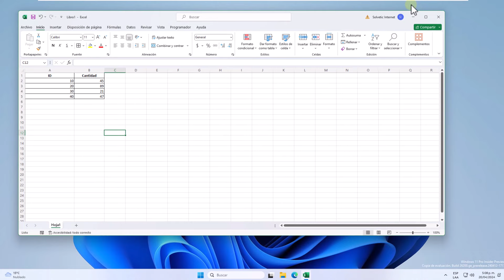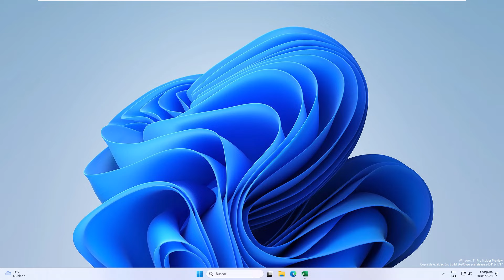Cambiar Ancho de Columna en Excel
En este video-tutorial, exploraremos cómo cambiar el ancho de columna en tus hojas de cálculo de Excel, una tarea básica pero importante para formatear tus datos y mejorar la legibilidad de tu documento.

El ancho de columna en Excel determina cuánto espacio ocupa una columna en tu hoja de cálculo. Ajustar el ancho de columna adecuadamente es crucial para asegurarte de que tus datos se muestren correctamente y puedas trabajar de manera eficiente.

En este tutorial, te mostraremos diferentes métodos para cambiar el ancho de columna en Excel. Aprenderás cómo ajustar el ancho de columna manualmente arrastrando los bordes de las columnas, así como cómo ajustar automáticamente el ancho para que se ajuste al contenido de las celdas. También exploraremos cómo establecer un ancho de columna específico utilizando medidas precisas.

Así que, si estás buscando mejorar la apariencia y la organización de tus hojas de cálculo en Excel ajustando el ancho de columna, ¡vamos a empezar!